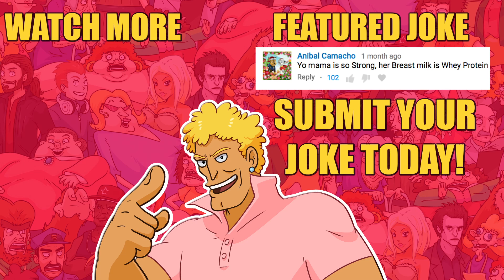YO MAMA so Powerful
Zack's Music on Spotify
Collection of Strong jokes